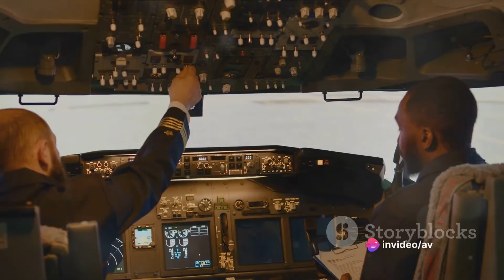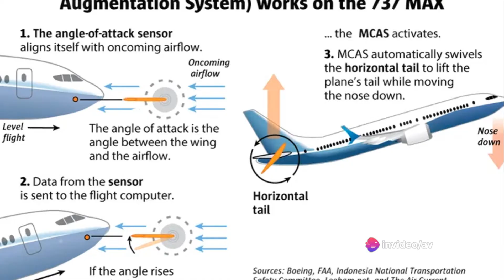The Ethiopian Airlines Flight 302 Crash: 5 Minutes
The Ethiopian Airlines Boeing 737 Max crash, which occurred on March 10, 2019, was a tragic incident involving Flight 302 shortly after takeoff from Addis Ababa Bole International Airport to Nairobi, Kenya. This crash drew parallels with the Lion Air Flight 610 crash in October 2018, both involving the Boeing 737 Max 8 and suspicions of the Maneuvering Characteristics Augmentation System (MCAS) malfunction. Following the incidents, authorities grounded the entire 737 Max fleet worldwide. Investigations revealed similarities between the two crashes, prompting scrutiny of Boeing's MCAS system design and certification process. Boeing faced legal and financial repercussions, including lawsuits and compensation payments. After implementing software updates and additional pilot training requirements, regulatory authorities gradually lifted the grounding orders, allowing the 737 Max to return to service under stringent conditions. These events underscored the importance of safety assessments, regulatory oversight, and effective communication in ensuring air travel safety.

OUTLINE:

00:00:00 Introduction to the Ethiopian Airlines Boeing 737 Max Crash
00:00:18 The Tragic Flight of Ethiopian Airlines Flight 302
00:00:52 Similarities with the Lion Air Crash
00:01:35 Suspicions and Investigations
00:01:52 Grounding of Boeing 737 Max Aircraft
00:02:07 International Investigations and Scrutiny of Boeing
00:02:49 Lessons Learned and Conclusion